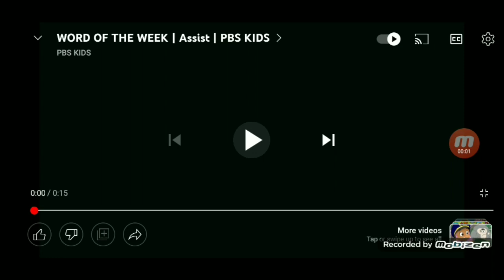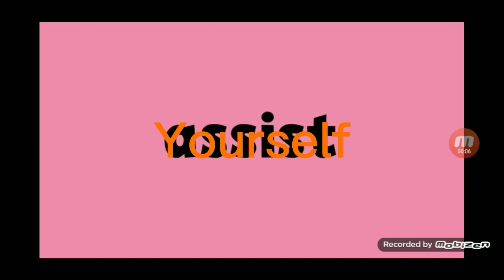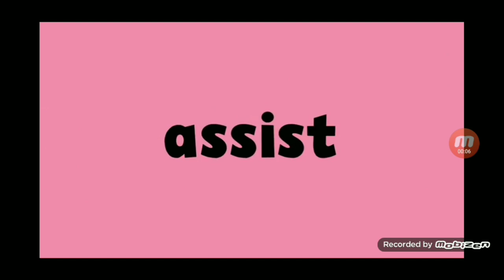PBS Kids word of the week (assist) logo bloopers